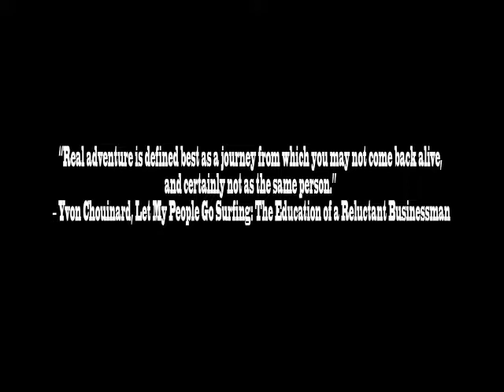RED BULL-WE CAN MAKE IT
This is a different approach at the video submissions. We decided to
show you a small portion of our lives to give you an idea of who we are
and what we're about.